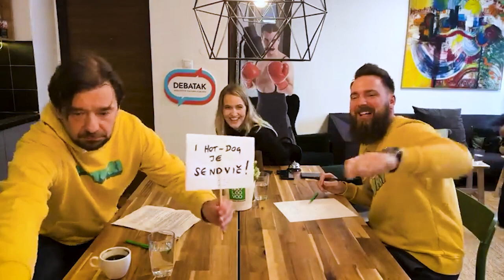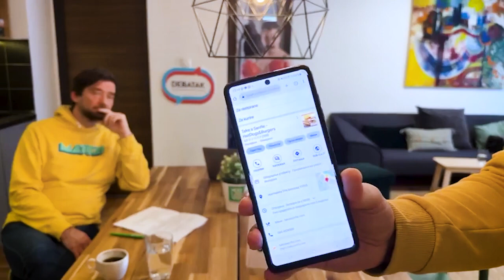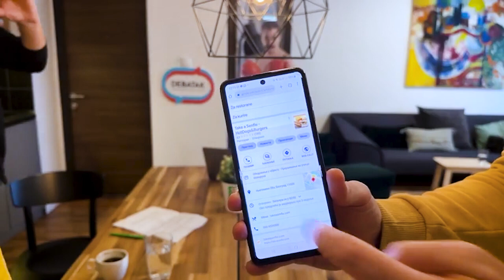Debatak - Hot-dog je sendvič. HOOLOOVOO Kultura dijaloga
Debatak je serija debata koje smo u HOOLOOVOO-u pokrenuli da jačamo kulturu dijaloga i povedemo zdravu diskusiju na razne teme. Da vežbamo razmenu stavova, ali pristojno, s pravilima, znanjem i poštovanjem. Da slušalac i učesnici mogu da čuju obe strane i steknu ukupnu sliku.

Debatak s temom “Hot-dog je sendvič” je održan u našim kancelarijama u januaru 2023, kao interni događaj.